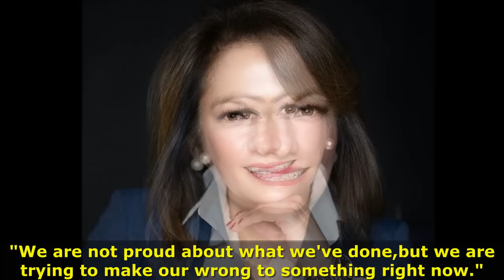Ang Tatlong Babae na Minahal ni Martin Nievera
Ang Concert King na si Martin Nievera ay minsan nagkaroon ng relasyon na akala ng kanyang mga tagahanga ay sila na ang magsasama habang buhay. Ngunit muling umibig si Martin sa isang babae at nagkaroon sila ng anak. At sa kasamaang palad ay naghiwalay sila. Sa ngayon ay pinapakilala ni Martin ang babaeng iniibig niya. Kilalanin natin sila.